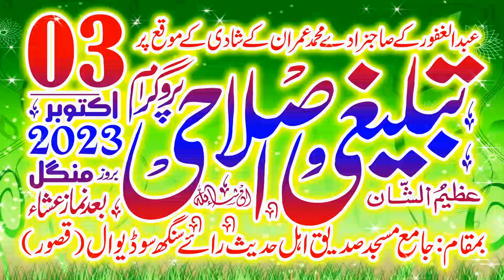Muhabbat e Rasool | Qari Sibghatullah Ahsan | 03 10 2023 | Fkower cd center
Hazrat Molana Qari Sibghatullah Ahsan Sahib
Topic:Muhabbat e Rasool | Nabi Pak Ki Muhabbat
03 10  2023